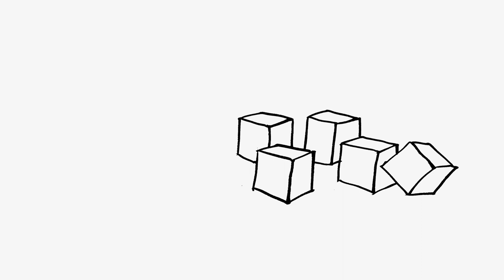Eier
Kennst du das,
dass du weißt, was du tun solltest,
aber nicht tust, was du weißt,
weil du Schiss hast, weil du Angst hast?
Dabei hauen die meisten Dinge im Leben eigentlich ganz gut hin,
wenn man sie macht,
wenn man handelt,
statt zu grübeln und zu zögern.
Nur muss man dafür halt
den Arsch hochkriegen ...

Du stehst auf und lebst los,
wieder vollautomatisch.
Alles plätschert dahin,
nichts ist dramatisch:
Dein Tag, dein Job,
Routine wie immer,
Hamster im Rad,
andre ham’s schlimmer.

Also lebst du bequem
auf Autopilot,
es geht immer weiter,
und bald bist du tot.
Klar kennst du Träume!
Du hast auch ein paar,
das Problem daran ist:
Du machst sie nicht wahr

Denn du hast Angst,
dass du kannst,
was du denkst,
dich dorthin,
wo du bist,
selber lenkst,
dich erschaffst,
selbst bestimmst,
was du tust
oder nicht,
welche Chancen
du nutzt
und dir nimmst.

Du hast Angst,
dass du kannst,
was du denkst,
weil du ahnst,
dass du schaffst,
was du lenkst,
dass du kannst,
wenn du machst,
und du fühlst,
was du willst
und was nicht,
doch nicht kannst
aus Angst.

Du hast Angst,
dass du kannst,
was du denkst,
wie ein Kind,
das bestimmt,
was es spielt
und was nicht,
klein und stark,
noch autark,
ohne Angst
vor Verlust,
weil’s nicht weiß,
was es muss.

Du hast Angst,
dass du kannst,
was du denkst
und bestimmst,
was du tust,
alles lenkst,
was du willst,
und spürst,
was du fühlst,
du erlebst,
was du kannst,
was geht
ohne Angst.

Wenn du könntest, wie du wolltest:
„Ja, dann wär’s einfach!“,
denkst du und belügst dich,
denn du weißt einfach nicht,
was du kannst, bis du’s tust
und betrügst dich um dein Leben:
„Irgendwann wird es bessere
Zeiten geben!“

Mach kein Gedöns, kein Geseier,
hast du die Eier,
deinen Weg zu gehen ohne Garantie,
anzukommen, wo du hinwillst,
aber es zu versuchen,
denn der Weg ist das Ziel,
anders geht es nie.

Kannst du dich selbst noch im Spiegel seh’n?
Hast du die Eier, deinen Weg zu geh’n?
Schaust du dir noch deine Träume an?
Machst du sie wahr, lebst nach deinem Plan?

Steh auf und geh los!
Mach jeden Tag deinen Schritt!
Vorwärts, zur Seite,
und mal zurück.
Deine Angst wird klein,
deine Welt aber groß,
und du kommst an, wo du hinwillst:
Unterwegs im Glück.

Ein Weg entsteht nur,
weil du ihn gehst.
Und du kommst an,
weil du ihn gegangen bist.
Aber bleibst du steh’n
und zögerst zu lange,
verlässt dich dein Mut,
weil du dich fangen lässt ...

... von deiner Angst,
dass du kannst,
was du denkst,
dich dorthin,
wo du bist,
selber lenkst,
dich erschaffst,
selbst bestimmst,
was du tust
oder nicht,
welche Chancen
du nutzt
und dir nimmst.

Du hast Angst,
dass du kannst,
was du denkst,
weil du ahnst,
dass du schaffst,
was du lenkst,
dass du kannst,
wenn du machst,
und du fühlst,
was du willst
und was nicht,
doch nicht kannst
aus Angst.

Du hast Angst,
dass du kannst,
was du denkst,
wie ein Kind,
das bestimmt,
was es spielt
und was nicht,
klein und stark,
noch autark,
ohne Angst
vor Verlust,
weil’s nicht weiß,
was es muss.

Du hast Angst,
dass du kannst,
was du denkst
und bestimmst,
was du tust,
alles lenkst,
was du willst,
und spürst,
was du fühlst,
du erlebst,
was du kannst,
was geht
ohne Angst.

Los jetzt,
du packst das!

GEDANKENtanken feat. Stefan Frädrich // Musik von Loy Wesselburg // Video von Timo Wuerz & Fabia Zobel //„Eier“ jetzt bei iTunes Amazon oder in anderen Stores kaufen!